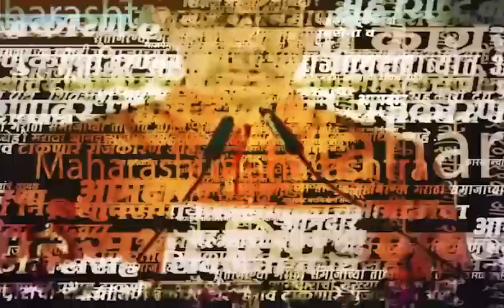Sambhaji Bhide News | वंचित बहुजन आघाडीचे कार्यकर्ते संभाजी भिंडेंविरोधात आक्रमक